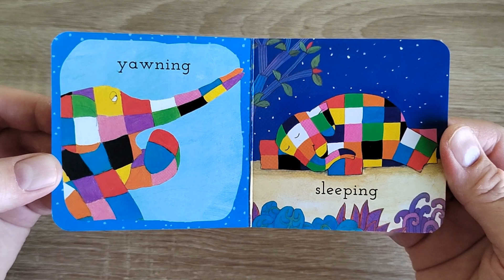Elmer's Little Library - ACTIONS! Elmer the Elephant Board Book Read Aloud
Let's read together this lovely little Elmer the Elephant board book part 2 of 4 - Actions!